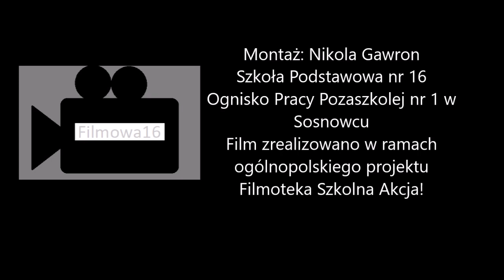Gadające głowy 2019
Film inspirowany dokumentem Krzysztofa Kieślowskiego ,,Gadające głowy". Okazało się, że marzenia i pragnienia bywają podobne, mimo upływu czasu. Bardzo dziękujemy wszystkim, którzy mieli odwagę opowiedzieć o sobie i wystąpić w naszym filmie.